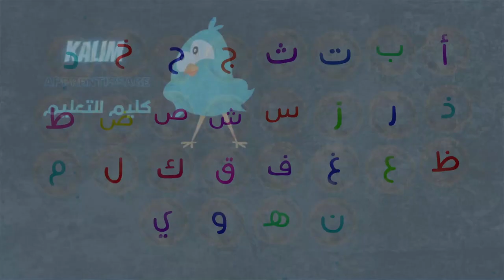Apprendre les lettres arabes avec Kalim + chanson (+ أغنية) تعلم الحروف العربية مع كليم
Apprendre les lettres arabes avec Kalim   تعلم الحروف العربية مع كليم
رسوم متحركة و أغنية
Dessin animé et chanson pour bien apprendre les lettres arabes